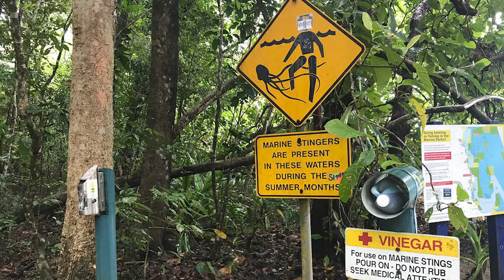Kutu Denizanası | En Zehirli ve En Tehlikeli Hayvan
Dünyanın en tehlikeli ve en zehirli hayvanı! Öldürücüler arasında 1. sırada yer alan bu yaratık yüzde 96 oranda sudan oluşmaktadır. 1954 yılından beri toplam 5 binden fazla kişiyi öldürmüş, sadece Güneydoğu Asya'da her yıl 200 kişi öldürmektedir. Dünyanın en tehlikeli ve en zehirli hayvanı ünvanını kazanmasının ardında bir insanı 5 dakikada öldürebilen zehri var. Dokunaçları insan vücuduna yapıştığında salgıladığı kardiyotoksik zehirle direkt olarak kalbi etkileyerek sinir sistemini çökertiyor.

Bu videomuzda dünyanın en tehlikeli, en zehirli hayvanı olan kutu denizanası ve bu kadar tehlikeli olmasının sebepleri yer almaktadır. Ayrıca videomuzda kutu denizanası zehrinden kurtulmanın yolundan ve kurtulduktan sonra alınan sonuçlardan bahsettik.

Sizin de en tehlikeli veya en zehirli hayvan olduğunu düşündüğünüz hayvanlar varsa ve ayrıca tüm fikir ve önerilerinizi yorumlarda belirtebilirsiniz.

İyi seyirler.